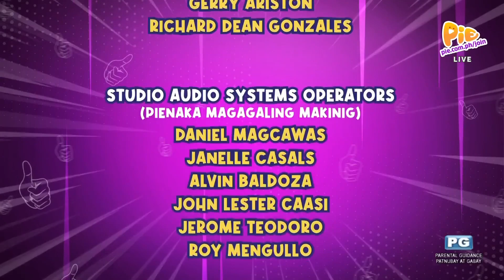EKSTRA ORDINARYO (7/7) | December 19, 2022 | PIE Channel